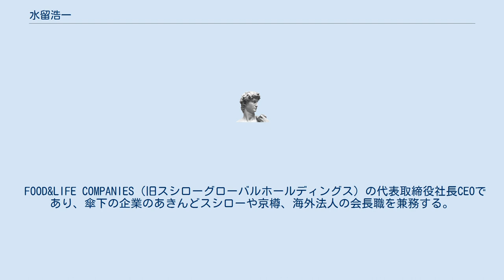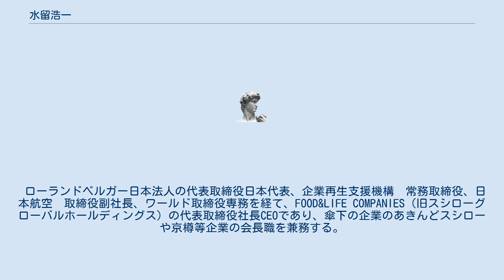水留浩一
水留 浩一 （みずとめ こういち、1968年 - ）は、日本のプロ経営者、実業家、経営コンサルタント。
 FOOD&LIFE COMPANIES（旧スシローグローバルホールディングス）の代表取締役社長CEOであり、傘下の企業のあきんどスシローや京樽、海外法人の会長職を兼務する。
 過去にはローランドベルガー（Roland Berger）日本法人の代表取締役日本代表、企業再生支援機構　常務取締役、日本航空　取締役副社長、株式会社ワールド取締役専務を歴任している。
 神奈川県三浦郡出身。
神奈川県立横須賀高等学校卒業、東京大学理学部卒業。
 ローランドベルガー日本法人の代表取締役日本代表、企業再生支援機構　常務取締役、日本航空　取締役副社長、ワールド取締役専務を経て、FOOD&LIFE COMPANIES（旧スシローグローバルホールディングス）の代表取締役社長CEOであり、傘下の企業のあきんどスシローや京樽等企業の会長職を兼務する。
 日本航空では、破綻時に管財人代理、取締役副社長として再建に貢献、スシローにおいては就任後2年で再上場を果たし、その後企業価値を5倍以上に成長させる等の実績を残している。